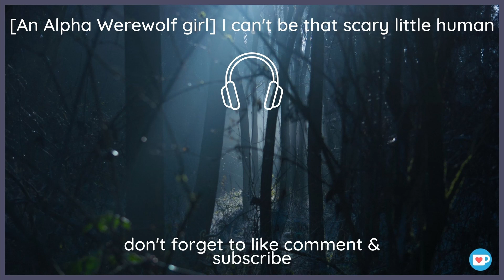[An Alpha werewolf girl takes you to the pack] (2/3) -mine to keep- //F4M//ASMR/VA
You have (1) message 💌
Are you saying that I'm not scary enough?

I hope everyone enjoyed it. I read every comment and I'm very grateful for every sub and like. Thank you for your support !

My email can be found in the channel description I am more than happy to listen to your requests)

Information
I own voice and script

I hope my video made your day a little better